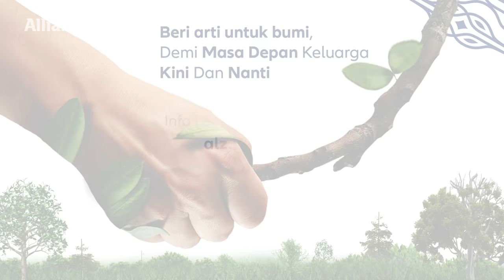Asuransi Allianz, bayar premi, dapet poin reward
Tanam pohon dari polis elektronik, dapatkan hadiah langsung!

Dengan memiliki perlindungan Allianz, dan memilih polis elektronik, kita turut melindungi bumi juga, loh!

Setiap 1 polis elektronik yg terbit, sama dengan tanam 1 pohon Mangrove Bersama Allianz Peduli.

Kamu jg bisa menggunakan berbagai kemudahan layanan digital Allianz, karena semua bisa dilakukan dalam satu genggaman di portal Nasabah eAZy Connect!

Mulai dari cek nilai investasi, ubah data pribadi, top up tunggal hingga klaim asuransi Kesehatan bisa dilakukan secara online.

Yang spesial juga, kamu bisa kumpulkan reward point setiap pembayaran premi yg dapat ditukarkan dengan beragam voucher diskon.

Bersama Allianz, sakit tenang, sehat senang!

Yuk, pilih perlindungan Allianz, beri arti untuk bumi demi masa depan keluarga kini dan nanti.

Periode promo: 1 September - 31 Oktober 2021.

Info selengkapnya: alz.id/CKCB

Merujuk POJK 6/2022 tentang Perlindungan Konsumen, PT Asuransi Allianz Life Indonesia berizin dan diawasi oleh Otoritas Jasa Keuangan